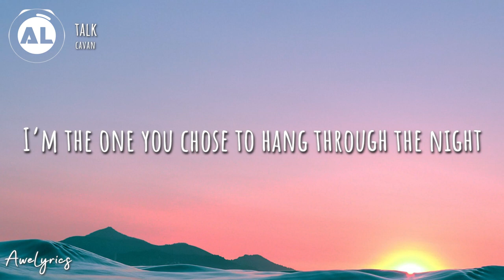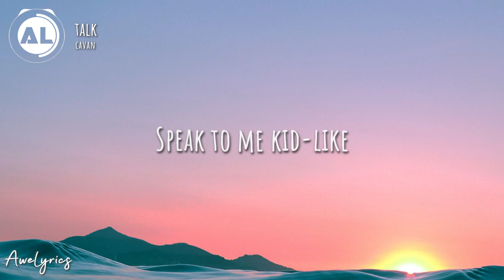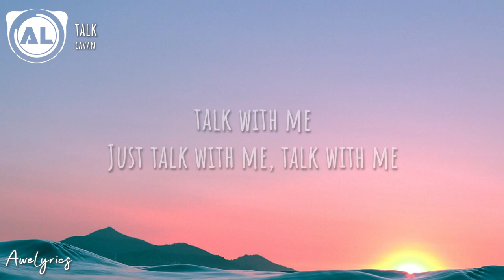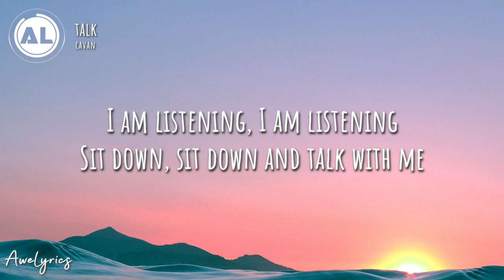CAVAN - Talk (Lyrics)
🎵 Sit down and talk with me !!

🎤 Lyrics: CAVAN - Talk 🎵

Steal a look from your eyes
Staring back a starry light
And I’d love to know why I’m the one you chose to hang through the night

And I know you’ve got so much more to say
And you know I’ve got the rest of the day

I am listening, I am listening Sit down, sit down and talk to me
I am listening, I am listening Sit down, sit down and talk with me
Just talk with me, talk with me

So can we simplify?
Bring it back to easier times?
Speak to me kid-like
With a whisper tell me what’s on your mind

Tags 🔖
 CAVAN, Talk, CAVAN Talk, CAVAN talk lyrics, Talk lyrics, CAVAN music